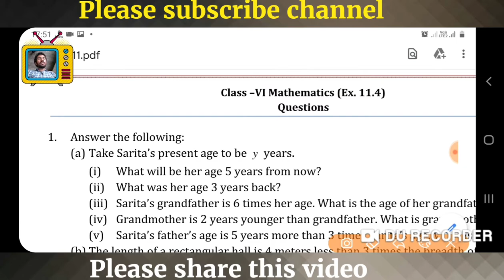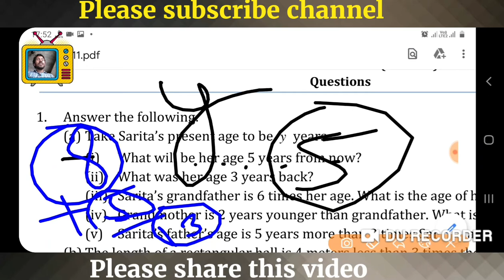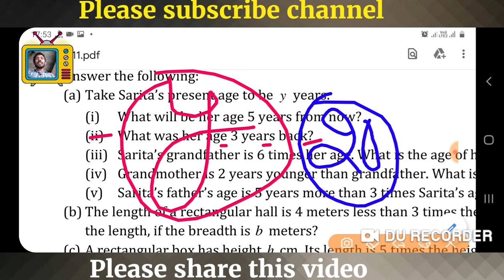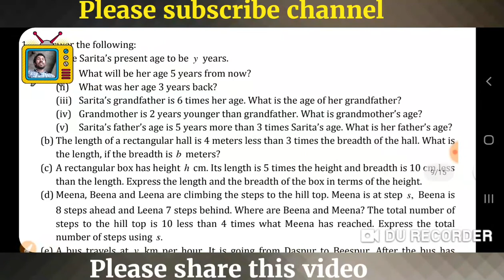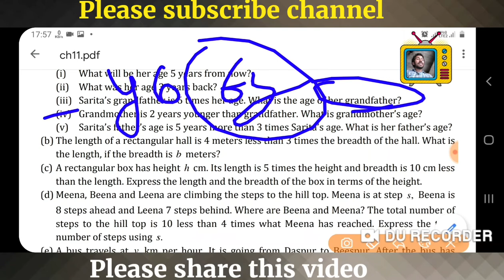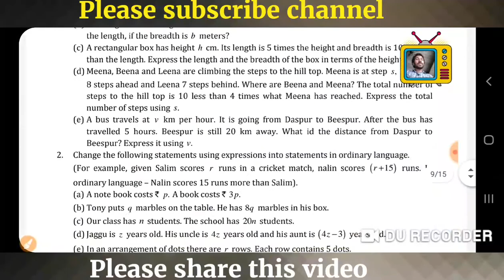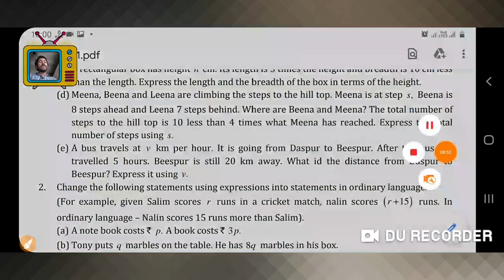Saturday special|Class 6th NCERT Maths|कक्षा 6 की बीजगणित का concept Part 4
class 6 maths english medium ,
algebra formulas,
algebra basics,

pvr study whatsaap 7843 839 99